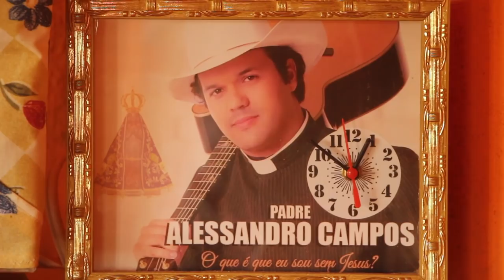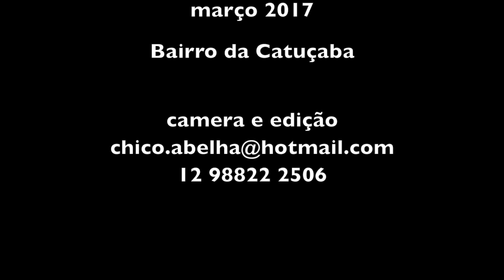MARIA E GÜIRA - CATUÇABA